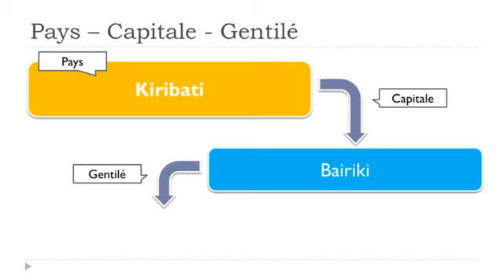J'apprends le français # Les pays # Kiribati